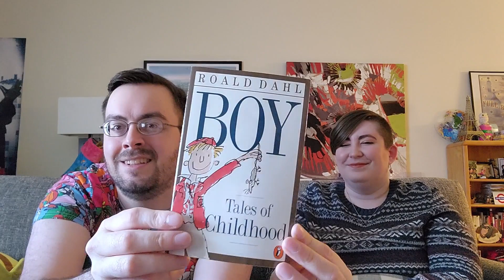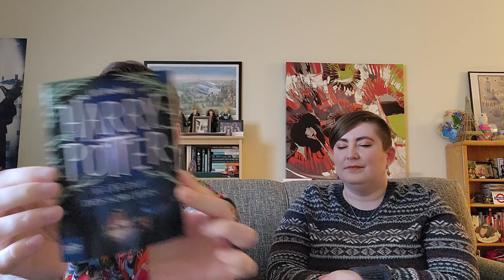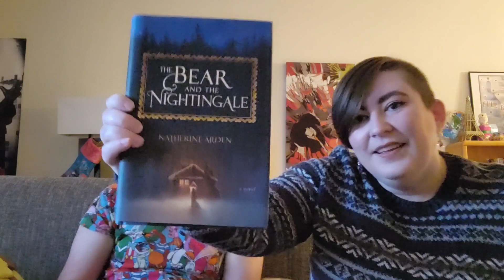Witty Banter Ep. 6 - Christmas and Chaos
It's our Christmas episode, though not everything is Christmas.  Lauren has me pick things to represent her, we talk about beloved Christmas memories, and we try our new show ender.